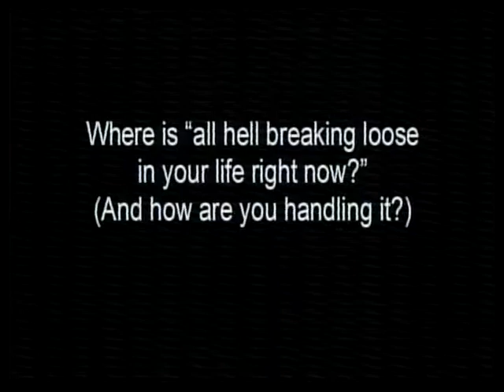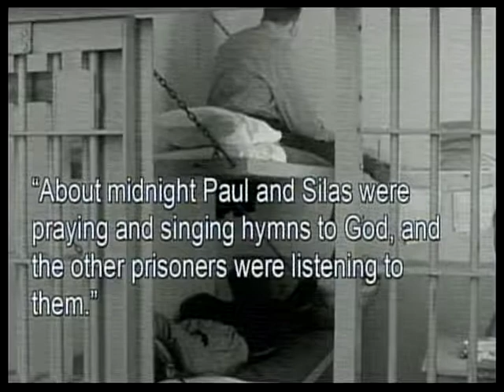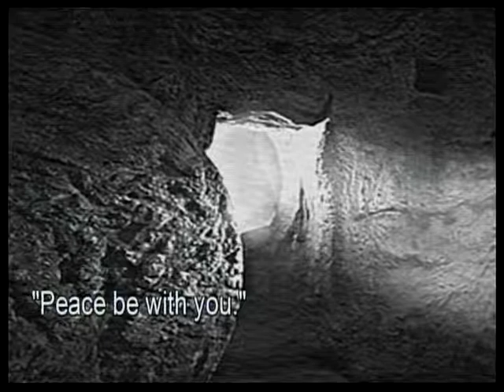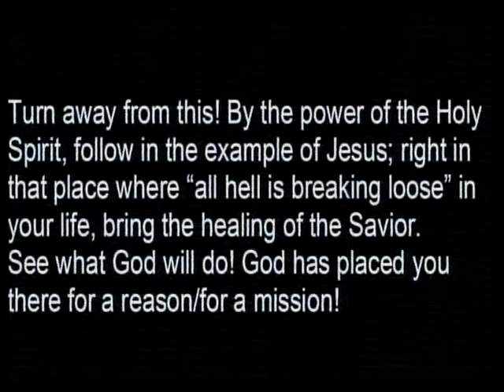When All Hell Breaks Loose, He Heals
I remember seeing a movie where, in a very difficult and dicey situation, as “all hell is breaking loose,” a man named Faramir says to himself, “this is an opportunity for Faramir to show his character.” What do you do –how do you show your character – when “all hell breaks loose” in your life? Come and see what Jesus did. Turning Point! He is our example, our template, our Savior, our King!